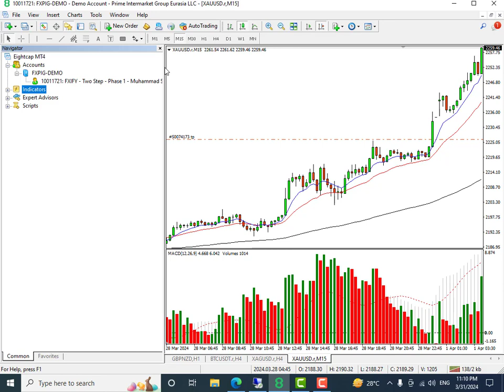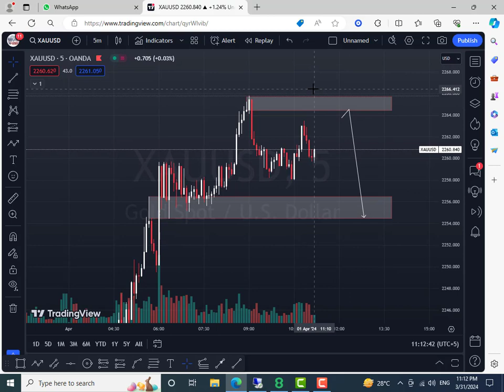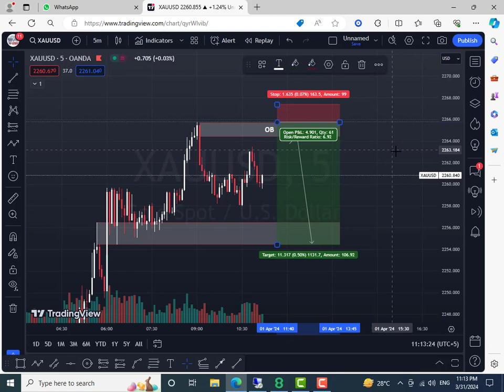GOLD DAILY FORECAST SELL OR BUY UPDATE || 01 April 2024 || XAUUSD ANALYSIS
Best Broker ever
Exness

Forex Trading
Forex Strategy
Forex Tutorial
Forex Analysis
Forex Trading Tips
Currency Trading
Forex Signals
Forex Broker
Forex Market
Forex Education
Technical Analysis
Fundamental Analysis
Forex Charts
Forex News
Trading Psychology
Risk Management
Trading Indicators
Forex Scalping
Day Trading Forex
Swing Trading
Forex Signals Provider
Forex Signals Telegram
Forex Live Stream